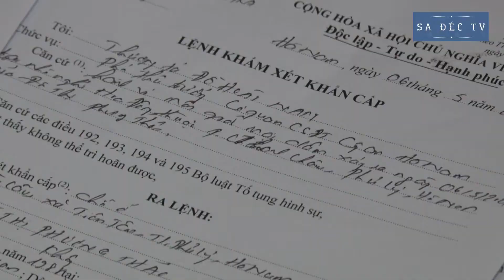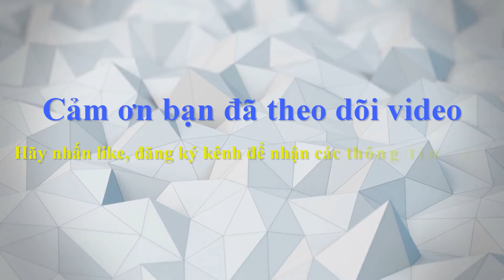Triệt phá đường dây môi giới mạ.i d.â.m